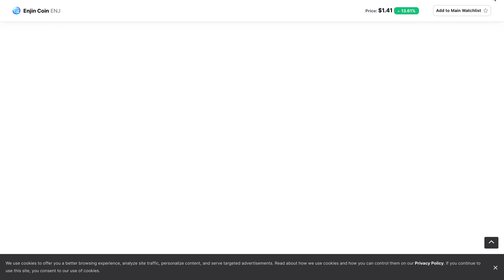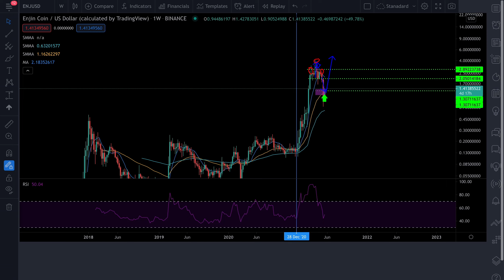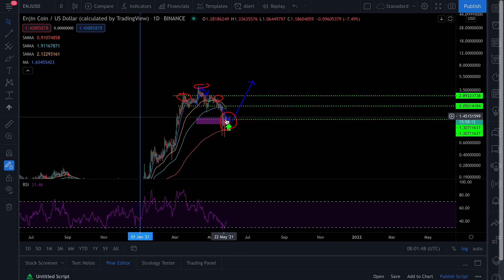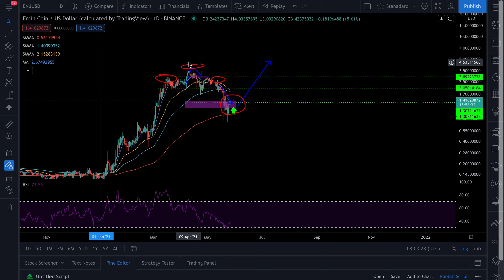ENJIN COIN (ENJ) URGENT PRICE UPDATE! THIS IS WHAT WILL HAPPEN NEXT!